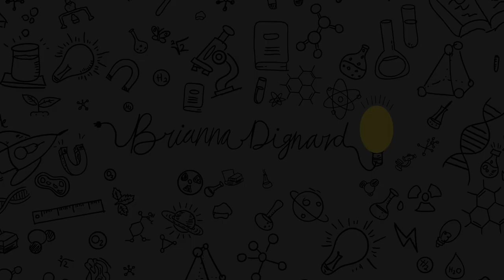Welcome to my Channel (updated)!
Along with my new channel banner and set backdrop, I'm bringing you a new introduction video to show what this channel is all about! It's time to make science accessible and fun for all from field trips to creative projects, always remember to keep it science-y!